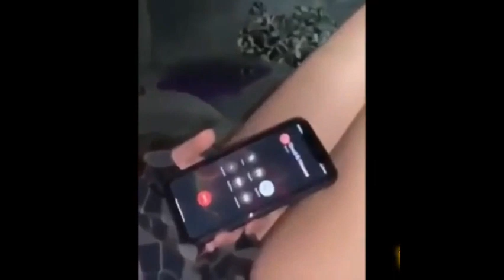If you laugh 4 times, you lose